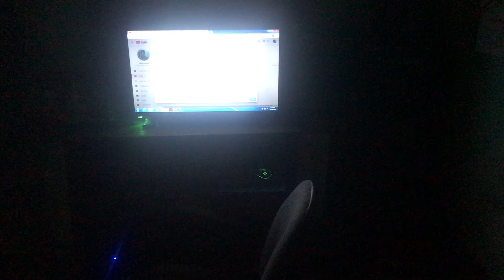Mùa mưa lũ thì làm gì ở nhà hả các bạn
Máy tính của tôi